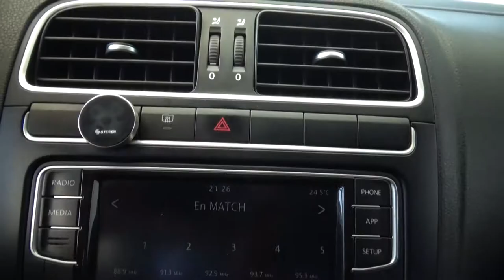Volkswagen / Vento / 2019 - 2157